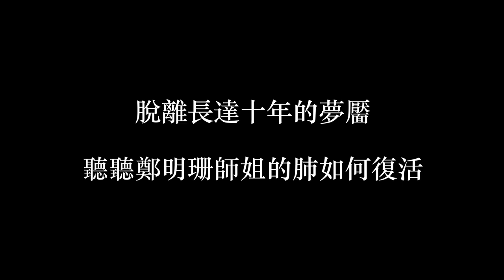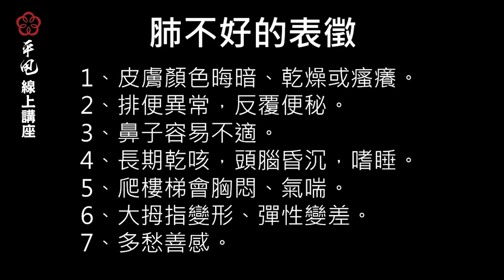《字幕精華版》18脫離十年的夢靨~【李鳳山師父平甩功】線上講座☀️精華／第十八集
鄭明珊師姐，小時候得過肺結核，肺功能從此虛弱，更年期時久咳不癒，到處訪名醫、找偏方，三次進出急診室，從奄奄一息的狀態，靠著練氣功終於把命撿回來！且來聽聽她的養肺生活經。

隔週進行平甩線上講座，為觀眾們介紹平甩功的好處及各項體證，藉由講座過程，解答各位鍛鍊上的問題。
感恩您將愛心化為行動，支持梅門文化基金會 傳愛全世界
*線上捐款

04夏天練功一定要知道的事🔥~【李鳳山師父平甩功】線上講座v4☀️精華／第四集

13平甩是絕佳的呼吸修煉法~【李鳳山師父平甩功】線上講座☀️精華／第十三集

15食物如何做到色香味化養~【李鳳山師父平甩功】線上講座☀️精華／第十五集